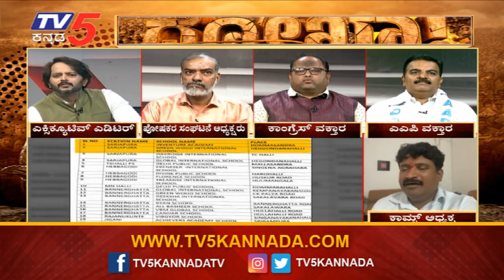Dokha Special Discussion:ಬೆದರಿಕೆ ಲೆಟರ್'ನಲ್ಲಿ ಇರೋದೇನು? ಕಳಿಸಿದ್ಯಾರು?| Schools Bomb Threat |TV5 Kannada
Dokha Special Discussion:ಬೆದರಿಕೆ ಲೆಟರ್ನಲ್ಲಿ ಇರೋದೇನು? ಕಳಿಸಿದ್ಯಾರು?| Bengaluru Schools Bomb Threat | TV5 Kannada